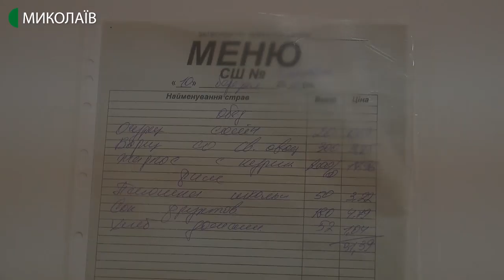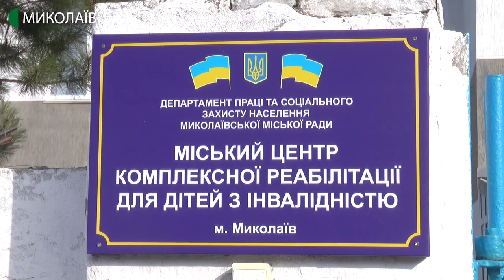У Миколаєві в реабілітаційному центрі відкрилась група денного перебування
У Миколаївському міському центрі комплексної реабілітації для дітей із інвалідністю “Цвєтік-Сєміцвєтік” відкрили групу денного перебування.